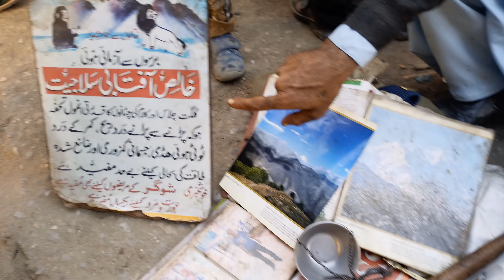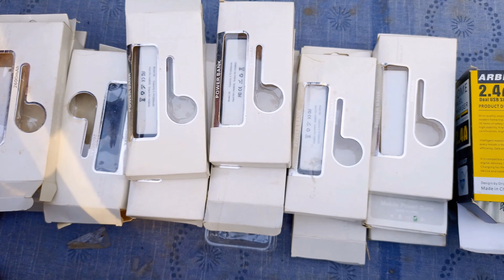UP Chor Bazar | Sab se sasta Itwar Bazar Karachi | Up Mor Sunday Bazar Karachi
Original Salajeet taste
Sunday Bazar Karachi